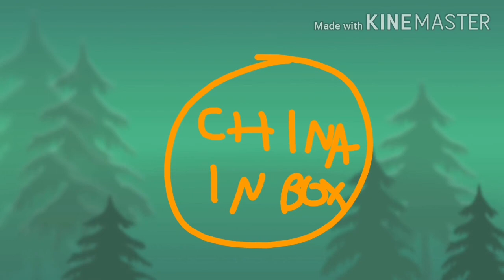Fifa 2020 Oferecimento (Abril/2020)